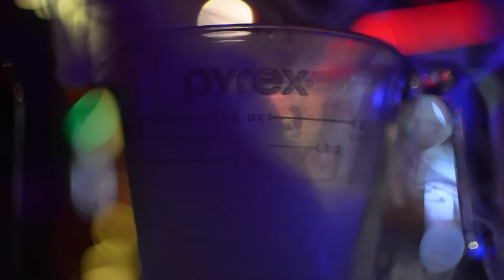PRINCE - TURN TABLE [ OFFICIAL MUSIC VIDEO ] ( SHOT BY BLANCO FILMS )